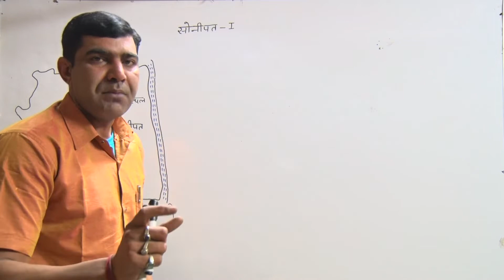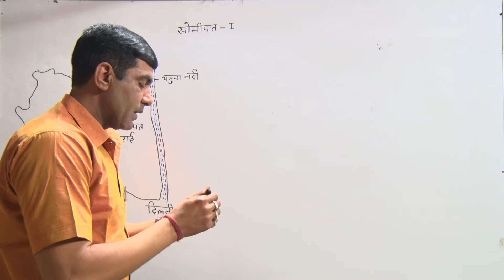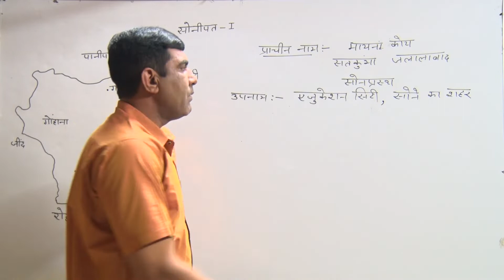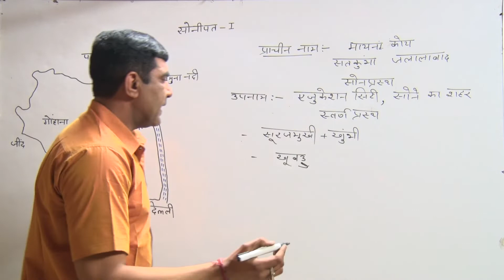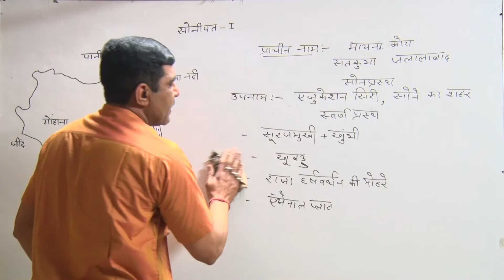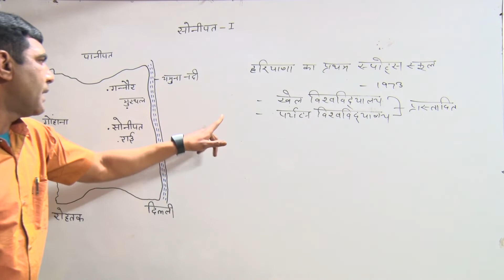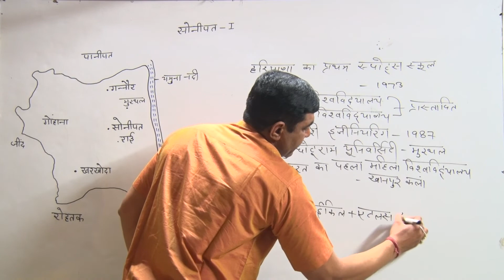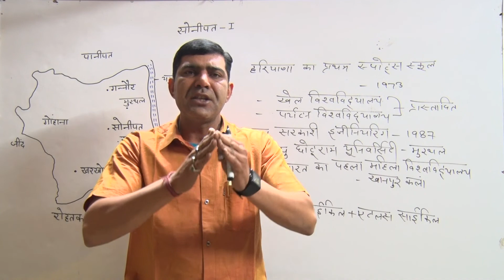HARYANA G K SONIPAT Lecture 19